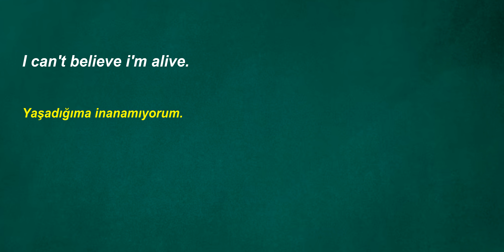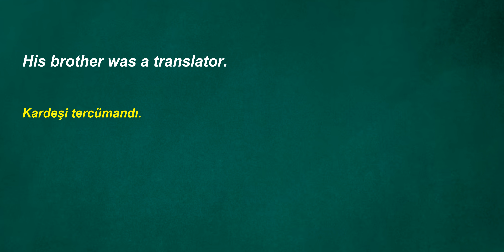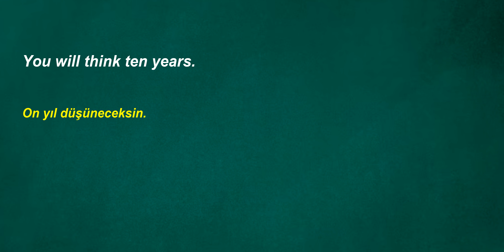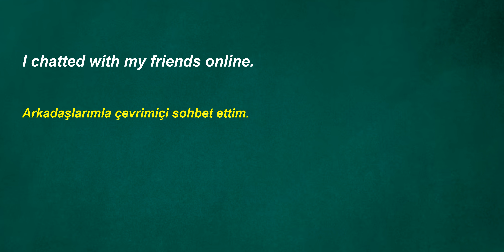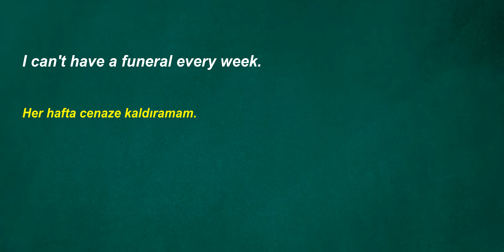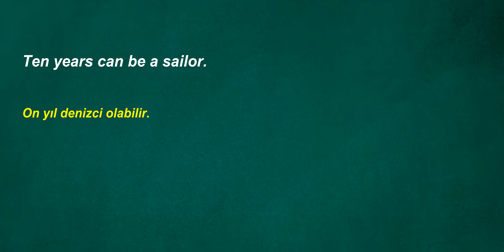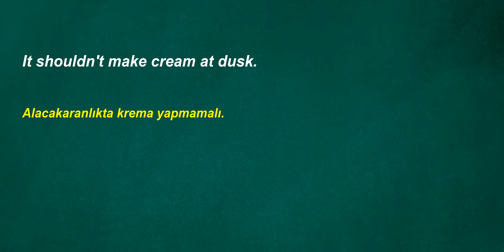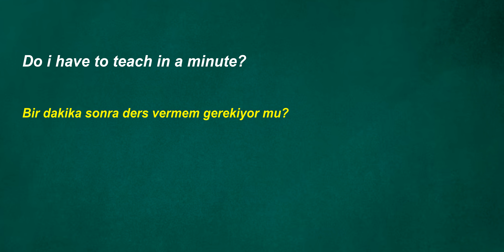Türkçe-ingillizce,günlük kullanılan ingilizce cümleleriyle dinleme çalışması